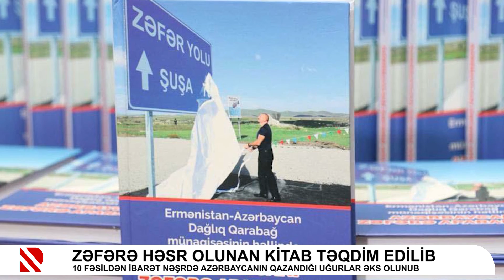Zəfərə həsr olunan kitab təqdim edilib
10 fəsildən ibarət nəşrdə Azərbaycanın qazandığı uğurlar əks olunub